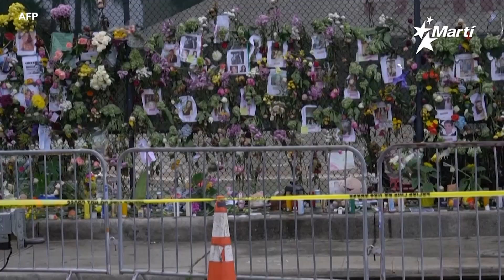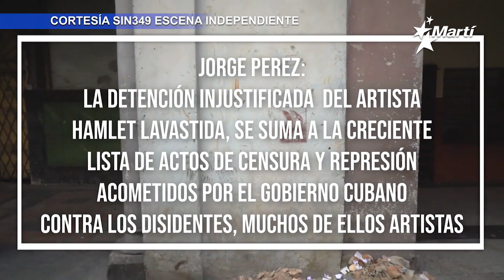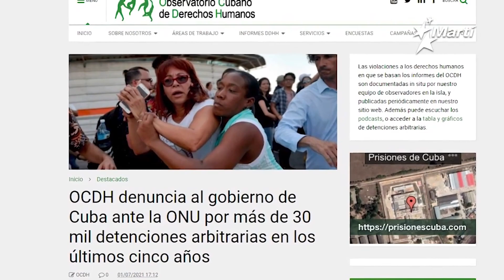Info Martí | Periodistas y artistas apresados por el régimen cubano continúan aún en Villa Marista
El presidente Joe Biden, participó este jueves en una sesión informativa, en Miami Beach, sobre el derrumbe del edificio en Surfside, junto con la alcaldesa del condado de Miami-Dade, Daniella Levine Cava, y el gobernador de la Florida Ron DeSantis.
El Hombre de  La Bandera Americana, el opositor cubano Daniel Llorente, logra llegar a Estados Unidos, mientras los periodistas y artistas apresados por el régimen castrista continúan encerrados en Villa Marista.